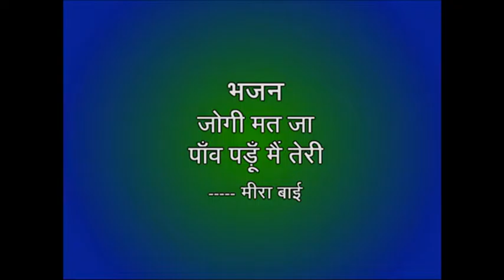JOGI MAT JAA MEERA BAI BHAJAN#जोगी मत जामीराबाई का भजन SUNG BY ALKA KAMLAPURI